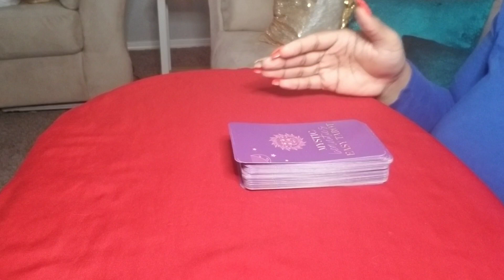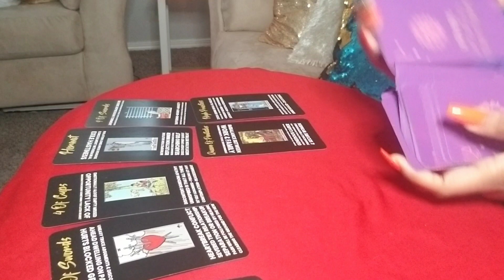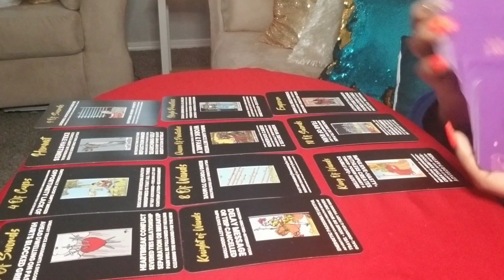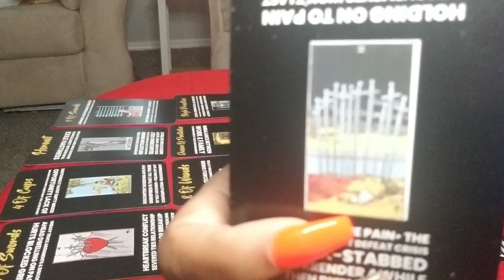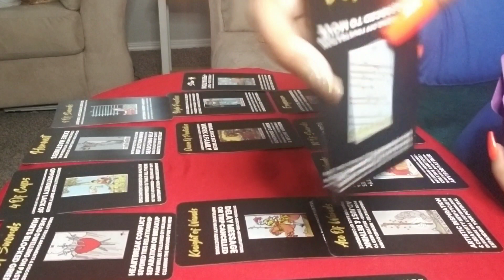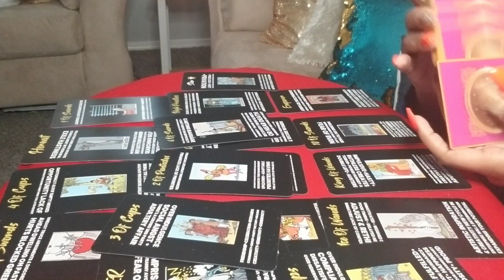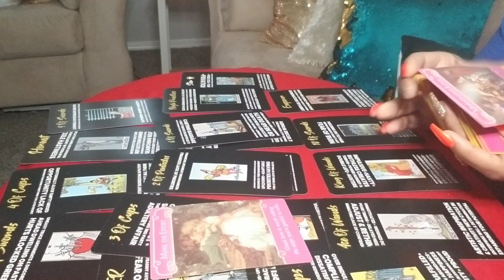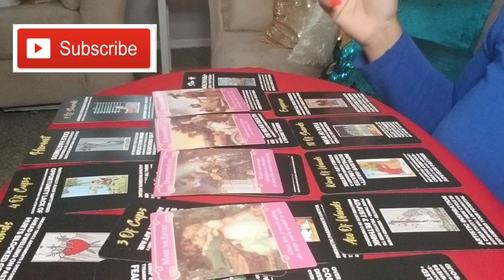Capricorn!♑ YOUR GLOW UP IS CATCHING SOME EYES 👀🌞 Singles Love Reading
Hello Capricorn!

Check out this Love reading.